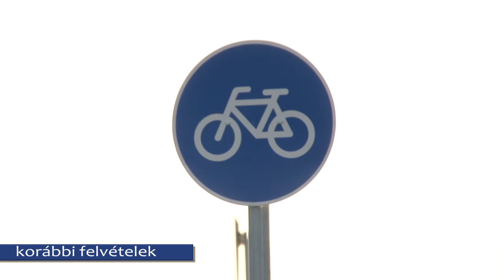Lázár János Makón járt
Makó város napján Lázár János a térség országgyűlési képviselője is Makóra látogatott.  Délután a Miniszterelnökséget vezető miniszter Farkas Éva Erzsébet polgármesterrel  egyeztetett.